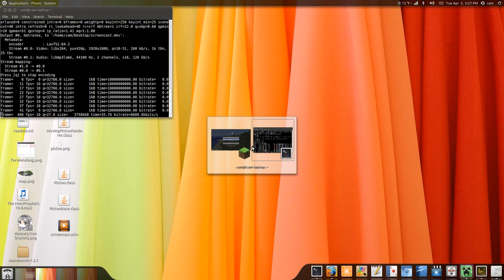Minecraft Piston Mod Sand Wave